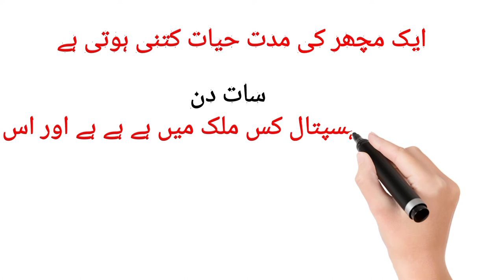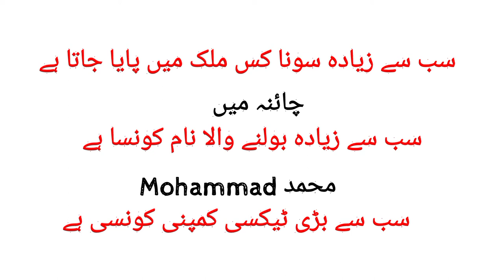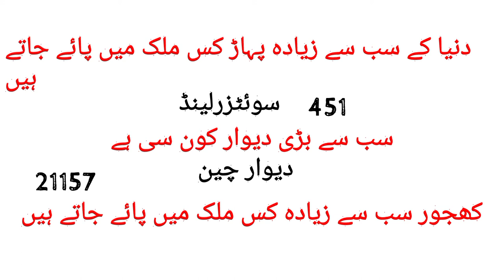Important general knowledge questions and answersgeneral knowledge questions!Lucky Sahar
Important general knowledge questions and answers

kuch zaruri malumat apny pas rakhna zaruri hota hy
isi liye my ny kuch khas khas sawal jawab apki khudmat my pesh kye hain
General knowledge ki dunya
urdu paheliyan